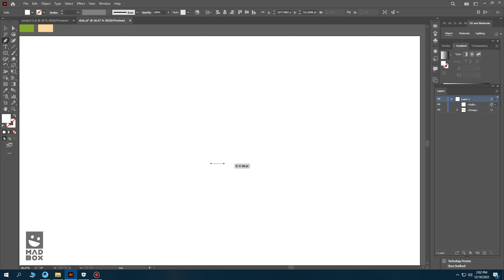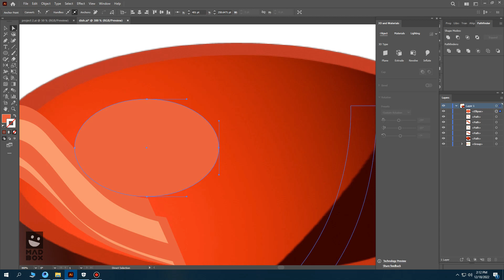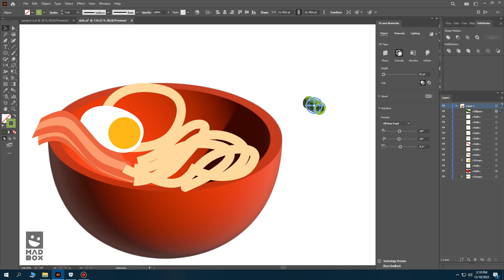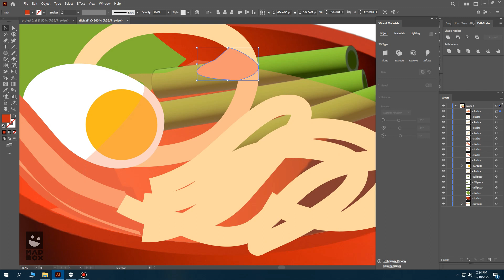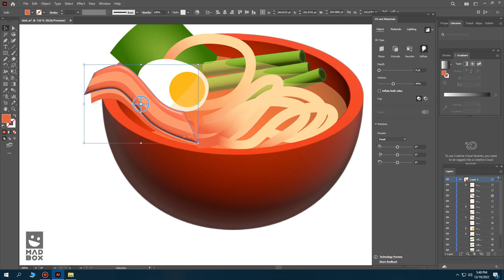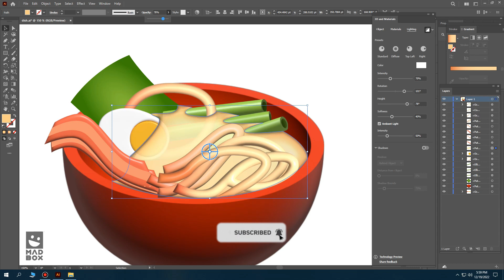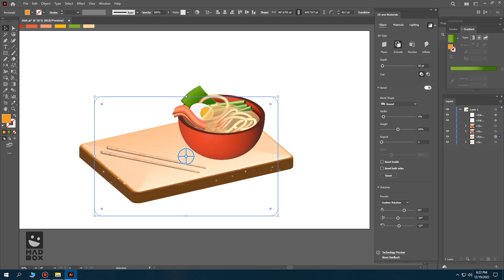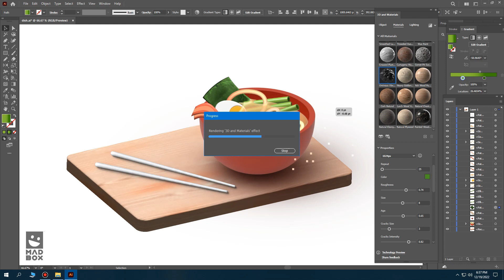How to make 3D Noodles in Adobe Illustrator easily | Easy 3D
So you will never miss any update on adobe Illustrator latest tips and tricks.

If you already did thank you so much for being awesome!😎

If you are a beginner in 3D graphic design and in Adobe Illustrator then start with this playlist

And keep exploring 3D World in Illustrator with me🙇‍♂️